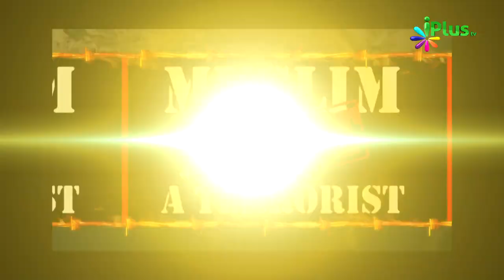Aatankwaad Ka Virodh Ep - 35 - Sahaikh Farooq Umri & Shaikh Abdul Haseeb Madani